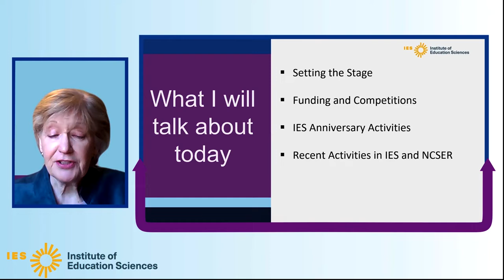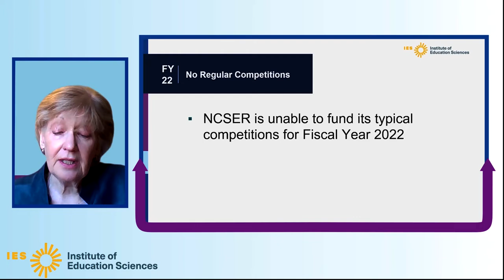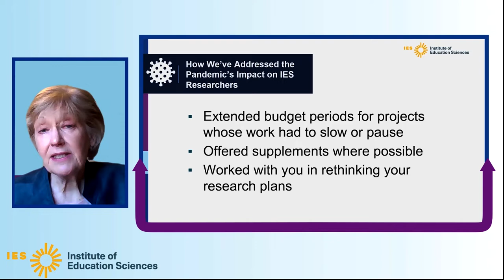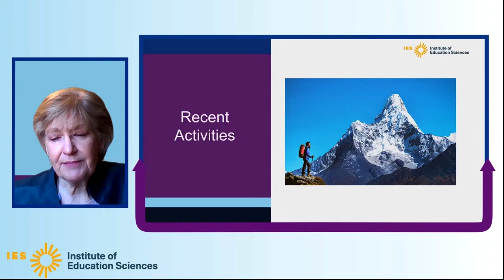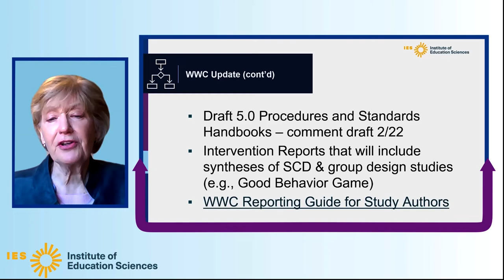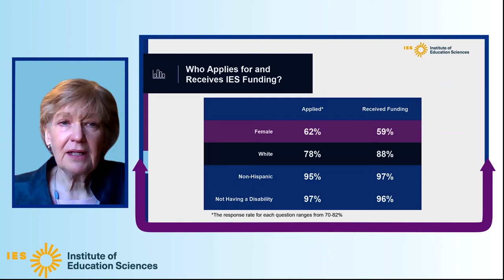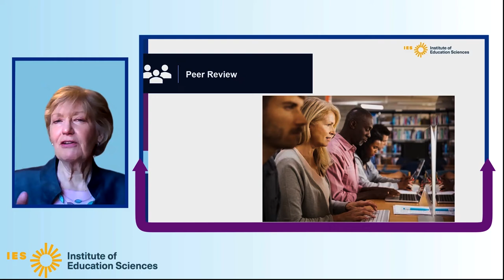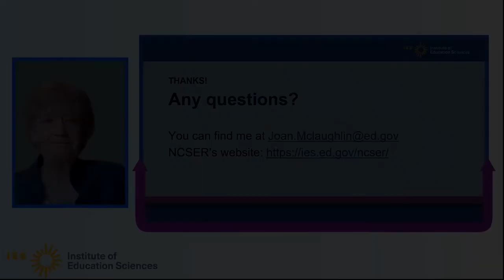Commissioner's Welcome: NCSER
Join Joan McLaughlin, Commissioner of the National Center for Special Education Research (NCSER), for an update on NCSER's recent investments and activities, work in progress, and a live question-and-answer session with attendees.